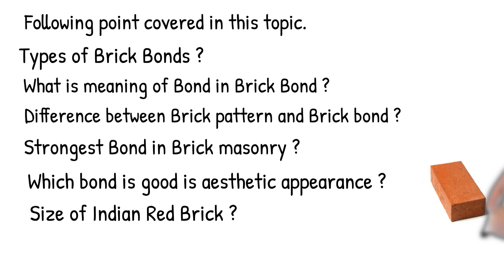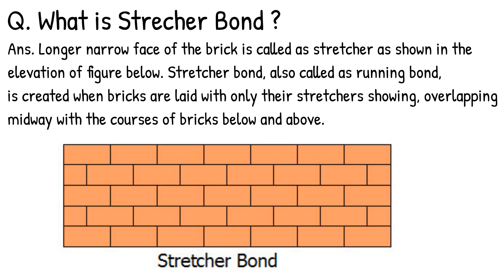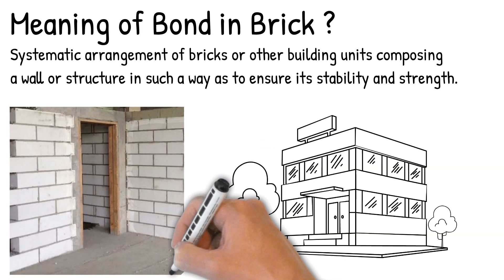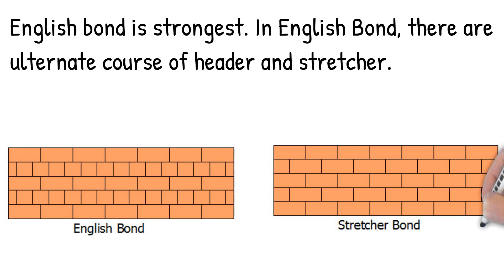Type of Brick Bond - Brick Masonry Types - English Bond - Flemish Bond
Hello Guys !! Today in this Video I am going to tell you the type of brick bond with full explanation. Thanks

How to Calculate Number of Bricks in a Wall & Quantity of Cement, Sand | Brick Calculation in Wall

AAC Block vs Red Brick

Granite vs Marble vs Quartz

Laminate vs Acrylic Kitchen Cabinet

Wallpaper vs Paint